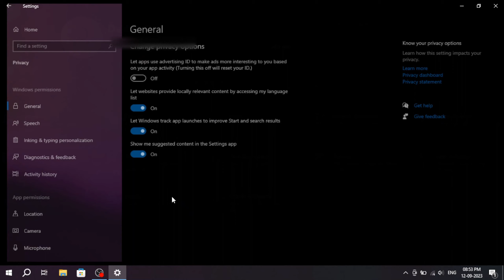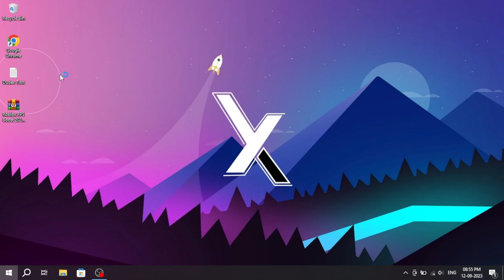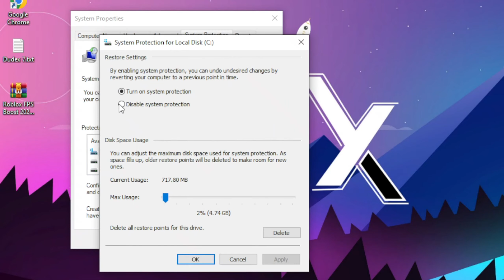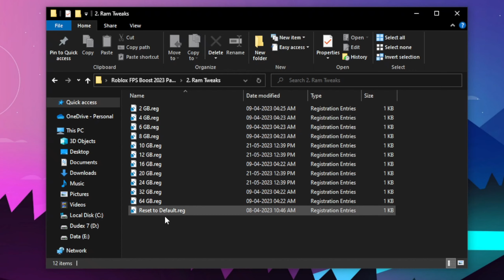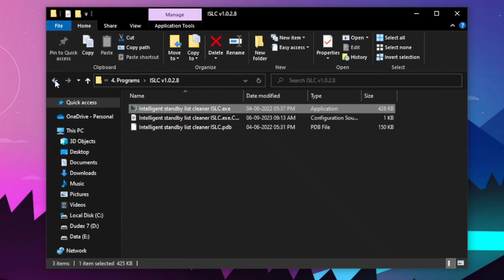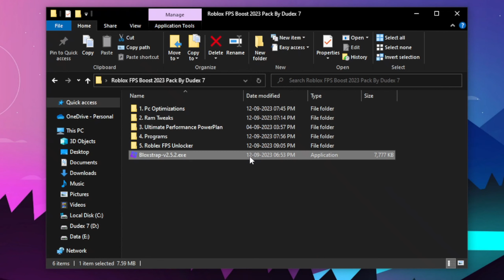ROBLOX: Boost FPS & Fix Lag In 2023 (ultimate guide!)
Title: ROBLOX: Boost FPS & Fix Lag In 2023 (ultimate guide!)

This video will helps you in:
               👉Get More FPS
               👉No Shutters
               👉Fix Lag

helps us to keep creating more content for you.

⬇Download link
📦Pack:
If this link didn't work? Discord

⏲Timestamps:
0:00 - Intro
0:13 - Basic Windows Settings
1:55 - Change Roblox To High CPU Priority
2:18 - Restore Point
2:47 - Roblox FPS Pack
5:54 - Best In Game Settings
6:12 - Outro